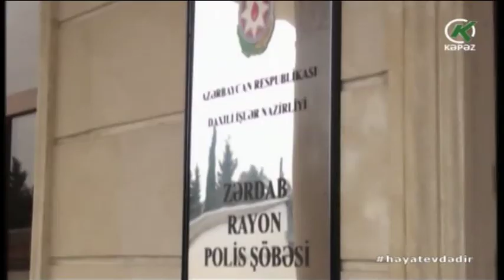Kür çayının sahilində yeyib-içən 19 nəfər saxlanıldı - Kəpəz TV